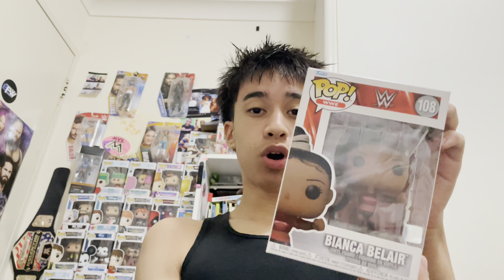WWE ELIMINATION CHAMBER & MEETING LOGAN PAUL 3 DAY VLOG 2024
WWE 3 DAY elimination chamber Perth show VLOG
Meeting Logan Paul, Asuka and Kari sane.